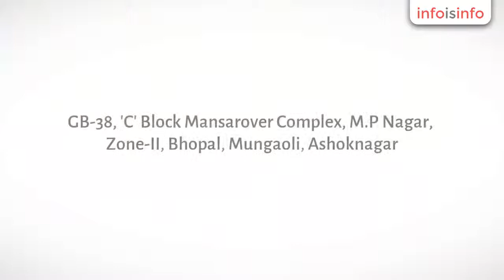Investigation in Mungaoli - Doctrine Detectives Pvt. Ltd - InfoIsInfo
Doctrine Detectives Pvt. Ltd, Investigation in Mungaoli.

Doctrine Detectives is the premier source for investigative services, surveillance, information and forgery detection nationwide. Doctrine Detectives was established in 2008 to perform a variety of investigative services to obtain just about any information one may think of on any person or business.The organization is successfully led by Mr.R Kumar who is having 8 years of experience in the field of investigation and a graduate in forensic accounting, software

engineering from NIIT and Law. He is supported by team of dedicated professional private investigators.

Mr. Kumar is a well-competent and experienced player in the purview of investigation who has administered investigation operations for distinctive cases. We investigate the Identity, Reputation, Conduct, Affiliations, Associations, Movements and Whereabouts of any person including - Employees, Business Partners, Spouses, Debtors, Witnesses, Relatives, Missing Person, Friends, Wards, etc.We have comprehensive infrastructure to investigate on Disputed Document problems like Forgeries, Anonymous Letters, Handwritings, Alterations, Erasures, Interpolations Typed Matter, Age of Ink, Fingerprints, Bank Fraud cases etc. We have an excellent laboratory with all the infrastructure to investigate the above.Doctrine Detectives is driven by strong corporate values and believes that outstanding quality, unsurpassed client service and talented people are our competitive edge. Doctrine Detective Agency believes in giving the best results as soon as possible. Accuracy, Honesty and Confidentiality is the USP followed in all cases. We offer complete package of investigation as well as consultancy services to our client’s. Our priority is customer satisfaction and your case will be operated as per your needs but a bit of cooperation is all we need.

Corporate Investigation:-

No
one can deny the fact that detective agencies have become one of the
essentialities of modern times. So much so that it can be said that their
Services have become almost a must in today’s era. Widely acclaimed for our
investigative services, we offer an array of Corporate Investigation Services
to our corporate clients relating to various aspects of their operations. From
sourcing information about competitors to investigation of illegal activity by
employees in the workplace, & providing security cover for employees, we
offer complete corporate investigative solutions. Through our extensive
investigation services, we provide an exact information input that assists our
clients formulate an effective solution with in fixed time schedule.

Pre and Post Employment
Verification:- We are one
of the leading names involved in offering the high quality services in Employee
Verification. We with

Personal Investigation:-

Pre & Post Marital Investigation: - We offer complete information about
matrimonial investigation, either before or after marriage. In pre matrimonial
investigation issue and post marriage investigation, our team inspect on the
character, nature, education, age, business/employment details, criminal
clearance check, sources of income and family background check. Collection of
evidences is done through varied surveillance equipments. Relying on our expert
investigating officers, we ensure that our enquiries are always kept secret and
covered.

Locating Missing
Persons: -
We with our expert team of professionals help people whose near and dear ones
are missing. We work with great dedication and determination to search people.
With so many years of expertise, we have in a way become addicted to the thrill
of the search and the joy and celebration of the